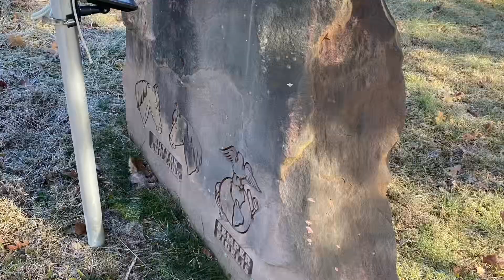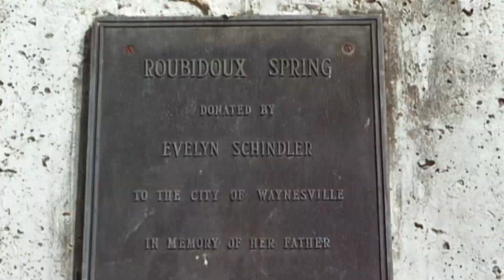Hooker, MO area, Big Piney River, Waynesville, Mo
Gravel road adventures with Ed & Wendy